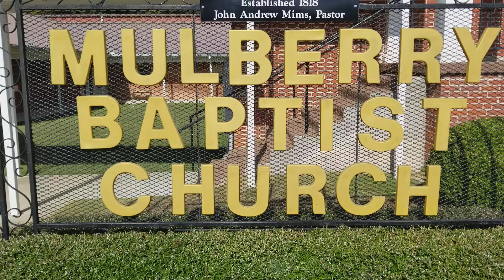Mulberry Baptist Church homecoming 2017 02